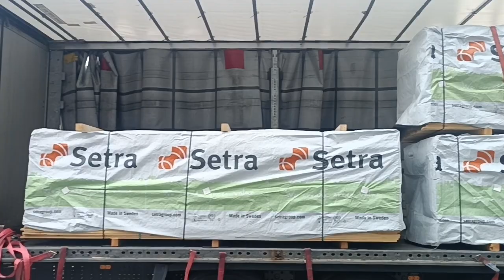26 июня 2023 г.